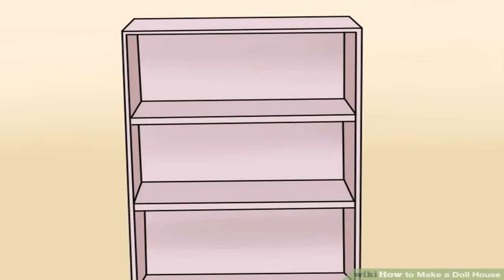Dolls House Style Bookcase (see description) (see description)